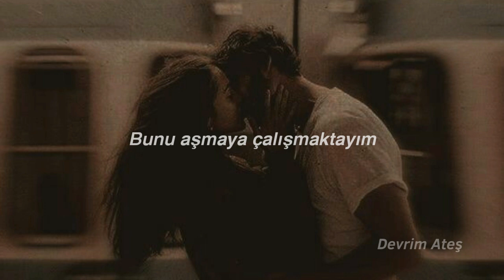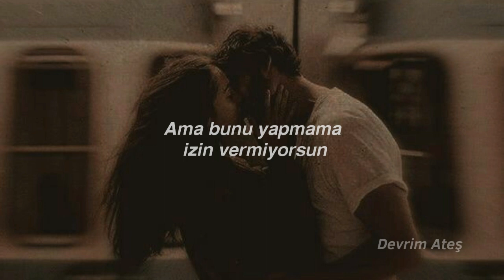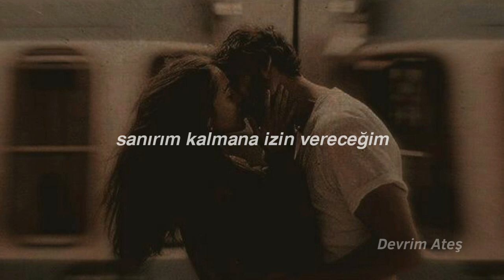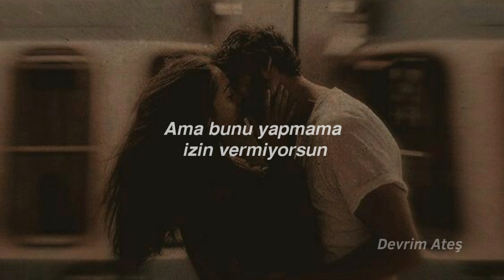Conan Gray - Memories (Türkçe Çeviri)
Conan Gray Memories Türkçe Çeviri Altyazı Anlam

LYRİCS

[Intro]
One, two

[Verse 1]
For me to stop cryin' when I look at all the pictures
It's late, I hear the door
Bell ringin' and it's pourin'
You just wanna talk and
I can't turn away, oh, I don't

[Chorus]
But you're not lettin' me do that, 'cause tonight
Too busy playin' the victim to be listenin' to me

[Verse 2]
You see, it's hard to find an end to somethin' that you keep beginning
So there's no good reason in make believin' that we could ever exist again